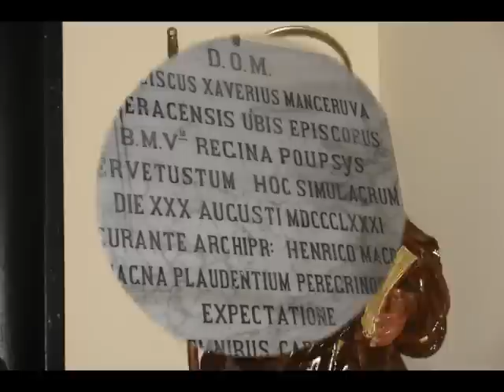Una giornata a Polsi dalla Madonna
Da Casignana a Polsi dalla Madonna